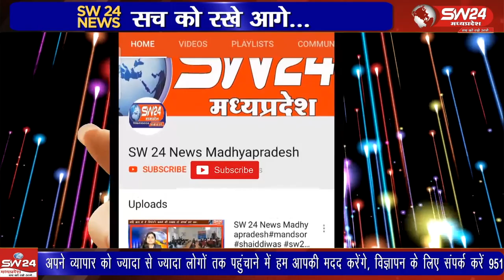खरगोन में श्रीराम चरण पादुका यात्रा पहुंचने पर श्रदालुओ ने जमकर स्वागत किया,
खरगोन में श्रीराम चरण पादुका यात्रा पहुंचने पर श्रदालुओ ने जमकर स्वागत किया, इस दौरान बड़ी संख्या में पहुंची माहिलाओ ने चरण पादुका का पूजन कर आरती भी उतारी।